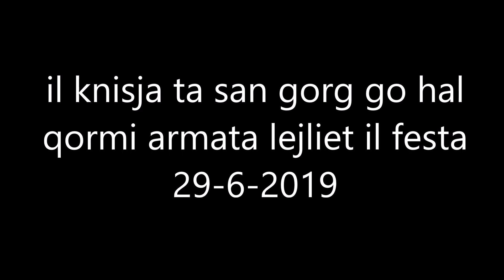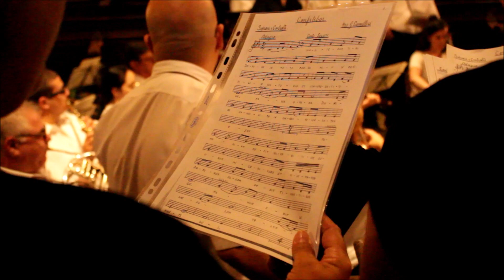il knisja ta san gorg go hal qormi armata lejliet il festa 29-6-2019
video migbud min josmar ebejer